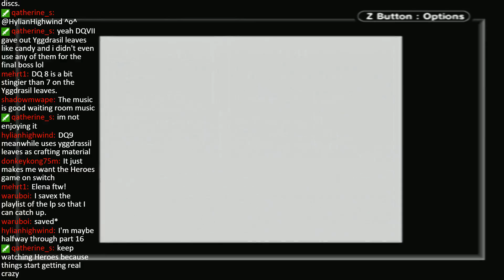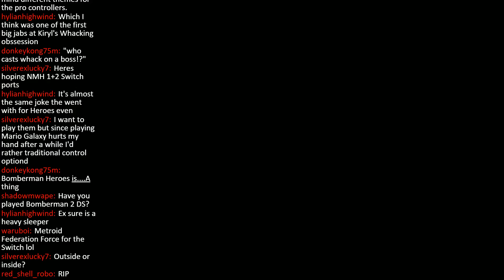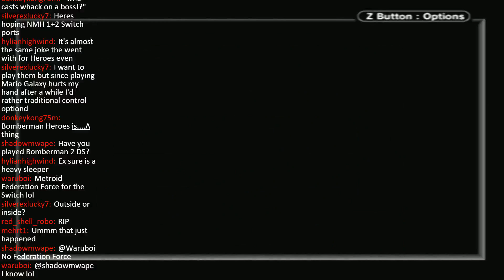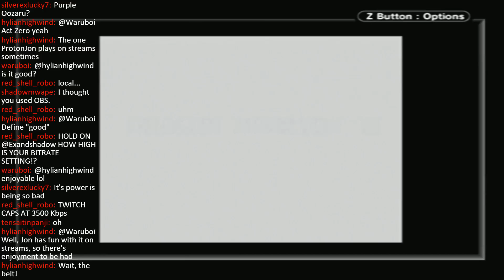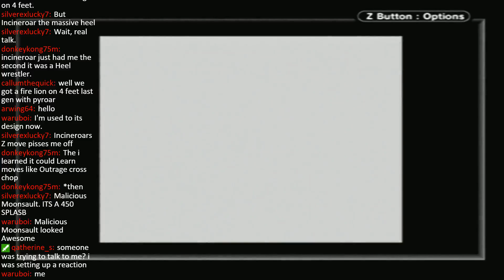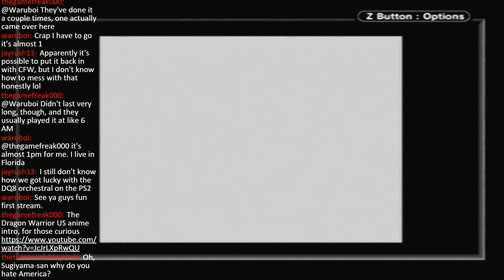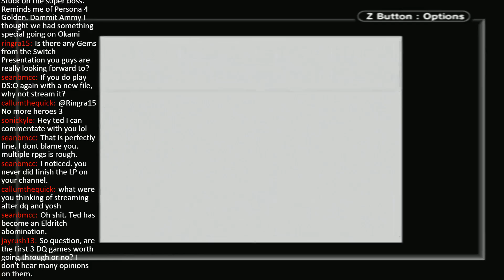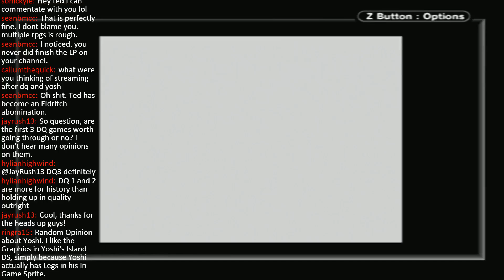Dragon Quest III - Stream 11 (1/19/2017)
Yeah yeah, this upload is way overdue.  Like you guys REALLY wanted to see me fail at TnT about a thousand times.

Hey, I'm Ted!  If you're new to these parts, I play a lot of fun stuff on here like Dragon Quest, Hyrule Warriors, and much much more!  If chill runs through fun games sounds like a good time to you, then feel free to stop on by!